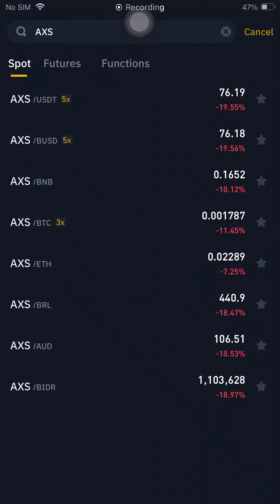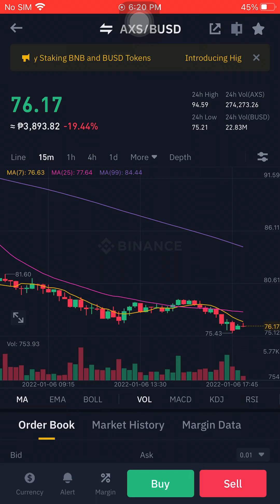AXS/BUSD JANUARY 6 2022 06:21PM